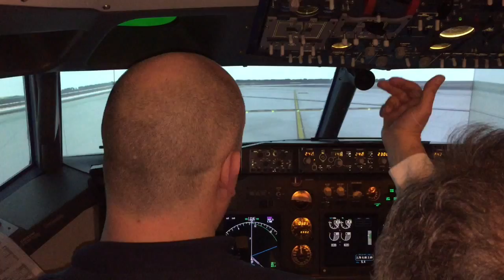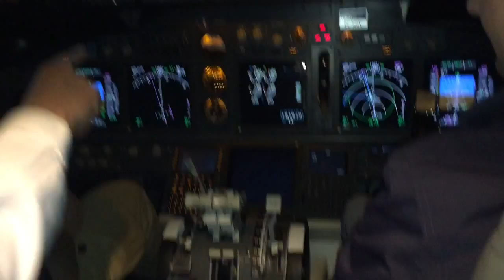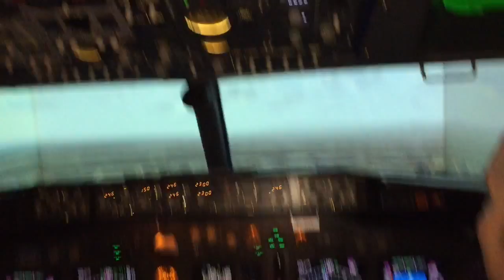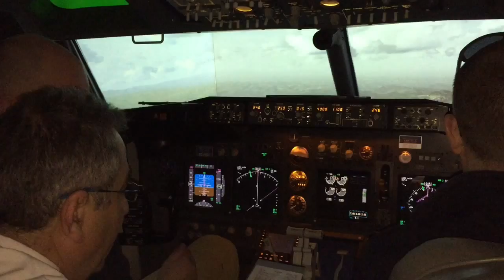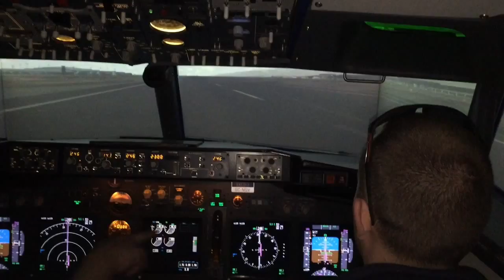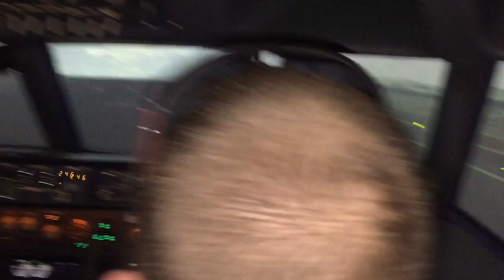Phil's Stag Barcelona January 2015